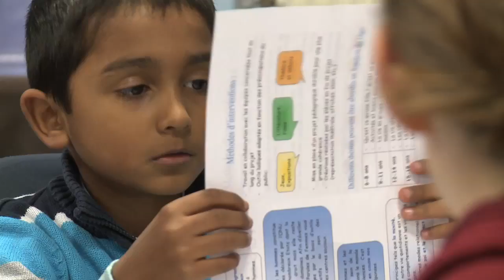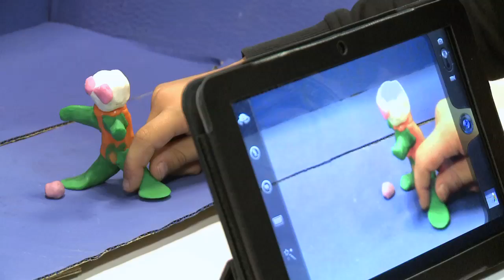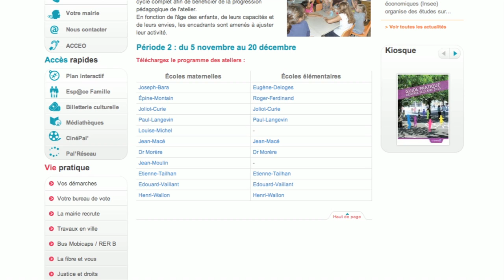Les ateliers périscolaires à Palaiseau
Présentation du nouveau dispositif d'ateliers mis en place dans le cadre de la réforme des rythmes scolaires à Palaiseau. Des ateliers animés par des associations, des artistes et les équipes d'animation de la Ville.
Réalisation : mi-novembre 2013